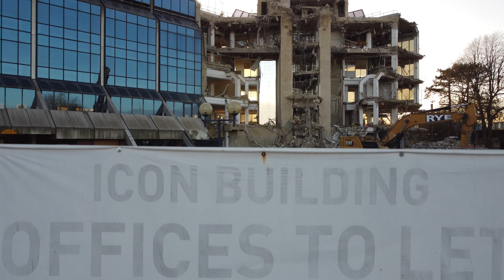100 Subscribers - THANK YOU - The Journey so far...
Wow, amazing! This video shows some of the places in Hertfordshire me and my drone has flown!

If you're new here, Hi! And it really helps my channel if you press the like button and leave me a comment too :)

I currently fly a DJI Mini 2 - I am a fully licensed drone pilot with Operator/Flyer ID, public liability insurance and A2 CfC qualification. I am also available for commercial work, whether that be photography or video.